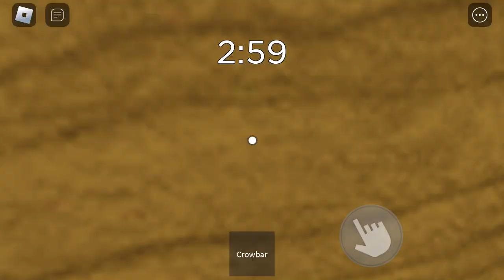SpIdEr MaN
Roblox SPIDER(I hope you enjoy,like and sub